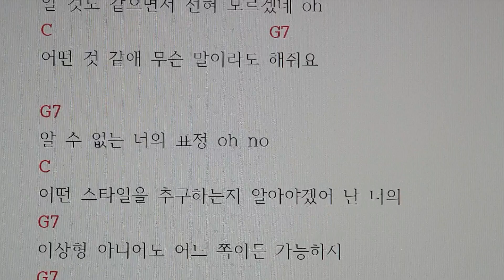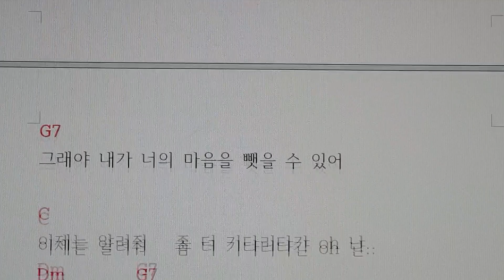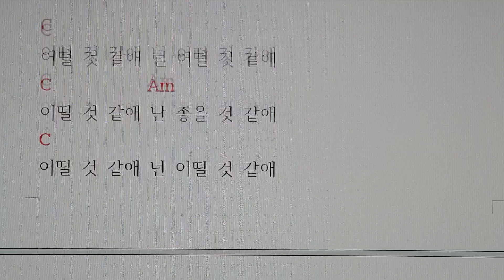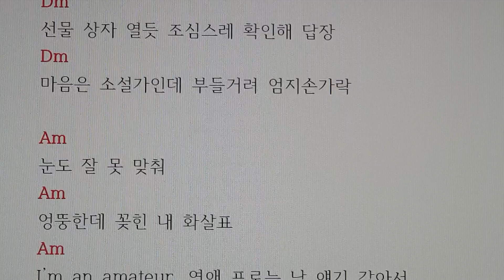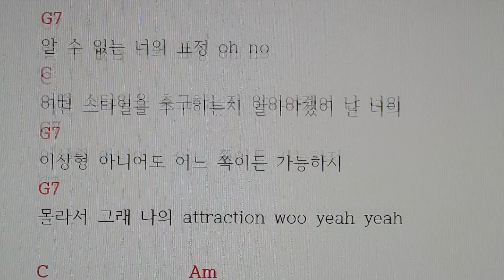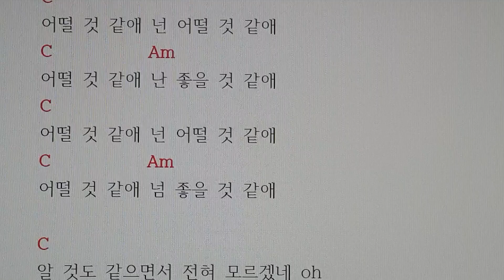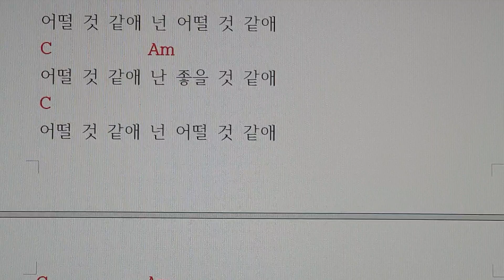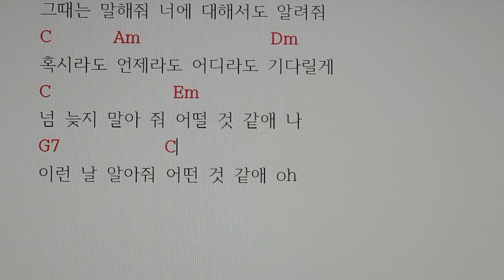서울대법학과7,024#MEENOI#미노이#어떨것같애#Feat_ZICO#신곡#코드악보#가사코드#가사악보#악보#가사#코드#기타코드#기타#피아노#악보없이피아노#화음과피아노#무악보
미노이(MEENOI) 가수의 신곡

" 어떨것같애 " (Feat.zICO) 는

2023년 11월 9일 발매되었습니다.

이 곡은  C장조의 곡으로

기본3화음코드   C       G7      2개와

병행코드    Am       Dm         Em      3개